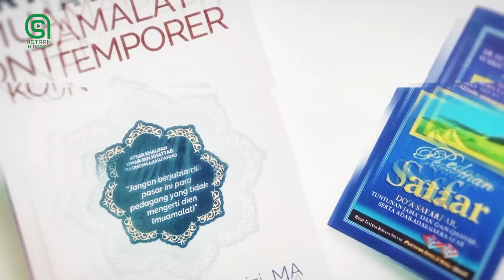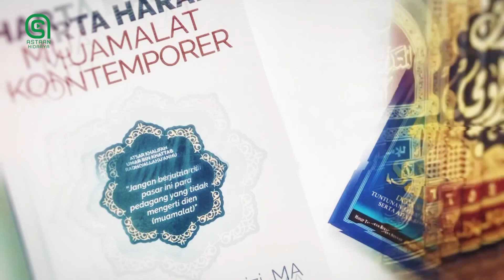Fiqiga Mucaamalaadka-Casharka 7-aad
Sheekh Maxamed Sheekh Cumar Faaruuq